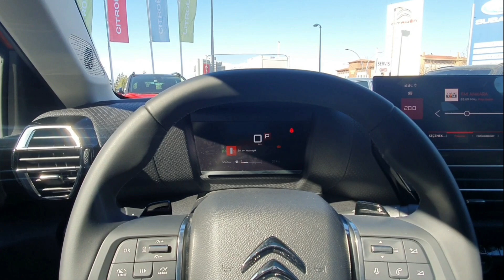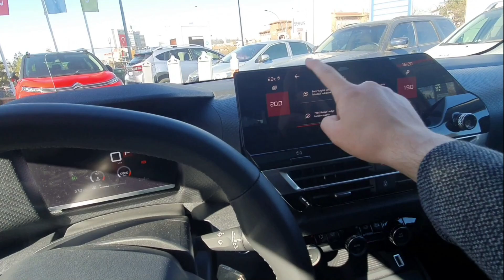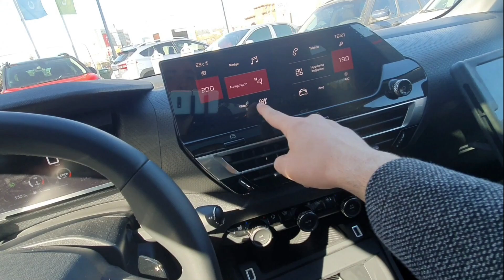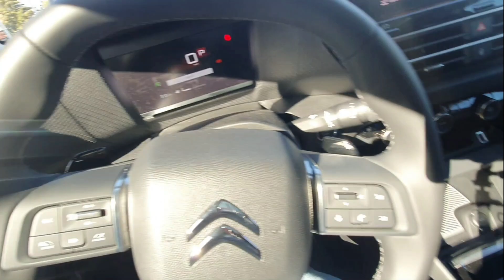TASARIM HARİKASI | YENİ CİTROEN C4 | COUPE SUV | SINIFININ LİDERİ OLUR MU ? | 1.5 DİZEL 130HP EAT 8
Genel Müdür Yardımcısı : DENİZ ALTIN

00:00 Giriş
00:42 İncelemeye Başlıyoruz
00:46 Anahtar 00:55 Tasarım
01:07 Coupe Suv Tasarım
01:32 Ön Tasarım
02:10 Renk
02:30 Rakipleri
03:03 Jant Tasarımı
03:35 Jant-Lastik Kombinasyonu
04:33 Yan Tasarım
04:45 Arka Tasarım
06:20 Kapı Hissiyatları
06:30 Malzeme Kalitesi
07:10 Koltuklar
07:28 Ön Malzeme Kalitesi
07:57 Ön Yaşam Alanı
13:03 Arka Yaşam Alanı
13:58 Bagaj
14:34 Kapanış